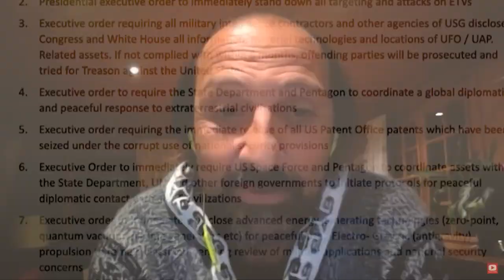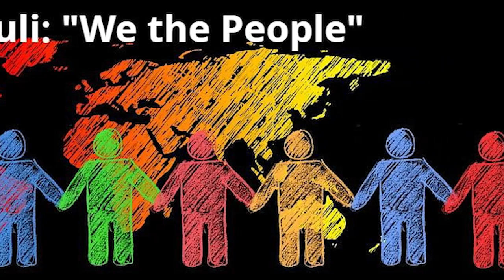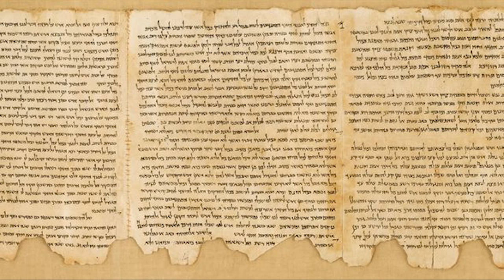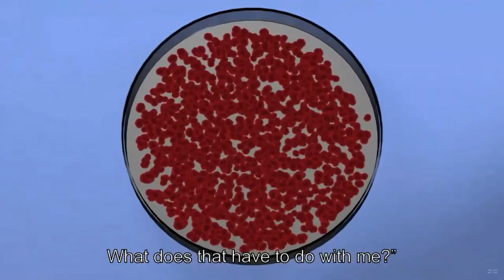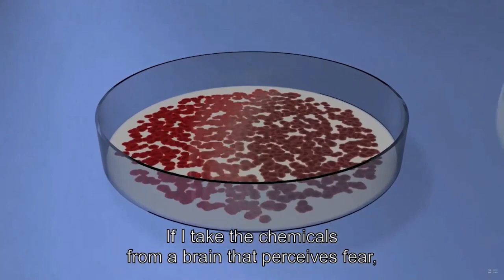Elevated Planet: Physicist Nassim Haramein, Gregg Braden & Bruce Lipton: Owning our Invisible Field!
Recording from our live event of 24th March, we feature Swiss Physicist Nassim Haramein, Scientist, & Writer Gregg Braden and Dr Bruce Lipton.. Empowering our own personal Quantum Vacuum Field.. We ask (and answer):
How is it possible to create energy out of nothing (empty space)?
When you want to think big, think small.. (REALLY SMALL!)
A sugar cube of clean energy can power everything on the planet, for eternity!
Recognising that we are 99.9999% empty space!
Curving space time to access anti-gravity technology (just ask NASA)
Ancient civilisations already understood all this! Evidence abounds!
Sacred Geometry & Symbolism express concepts we are now rediscovering
Unifying the forces of nature, explaining all of ‘matter production’
Egyptian temples: Sacred Geometry & Circuit Diagrams (how could they have known?)
“Unpowered” natural illumination discovered in ancient temple (think Atlantis!)
Learning to become sympathetically resonant with the universe
An opportunity to free ourselves from the limitations created by greed & fear
Dr Greer’s work to overcome resistance to get these discoveries out to mankind
This is NOT new! Tesla & many others met with subterfuge & ruthless suppression
100 years on, things are changing, advancements are pushing through the barriers
It comes back to “we the people” to ensure these changes move forwards
A transformation for humanity awaits, with incredible health & travel innovations
A new willingness from (some) energy companies to encourage, (not suppress) change
Fossil fuels can exist in harmony with Quantum Vacuum Energy
Rejuvenating our environment, the deserts will bloom again once more!
Unleashing the creative forces to provide for ALL of humanity!
Consciously interacting with the ‘field’ within ourselves truly ‘empowers’ us!
5-minutes focus a day will make a HUGE difference, we are ALL connected
Dr Bruce Lipton explains how WE create the environment for our cellular regeneration!
We can choose to be.. "Master of our Molecules!"
A Guided Meditation/Visualization by Jolé Gabrielle then helps us embody the revealed wisdom.

Setting the scene for changing times.. There is good reason to keep planting the seeds of change. It is to help build preparedness for our community. There are exciting times ahead, but over the next few years everyone will be shaken out of ‘life as we know it.’ It will awaken many to the deeper empowering truth of our magnificence, but as always, we have a choice.

Because we know to expect this unfoldment, we can choose not to drop into fear. Instead “we the people” are destined to take back our power for the good of the collective, driven by the high frequency energies of love, kindness & compassion, ultimately making life into the celebration it was always intended to be.

This is our destiny, it is why we came here to Planet Earth at this time. But first, there a battle for the consciousness of the collective that has to play out.

Freedom is about choice, but most importantly, we need to know we have one!

Truth or Deluded Nonsense? As always, you get to decide.
We are just here to plant the seeds

Brace yourselves for a time foretold for millennia!✨❤️
THANK YOU & Much Love.. J&J XX